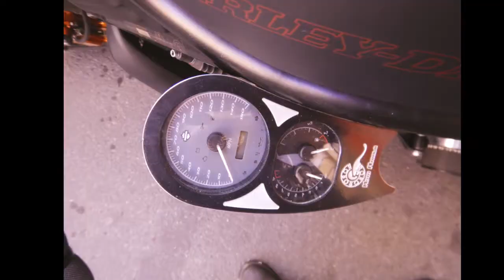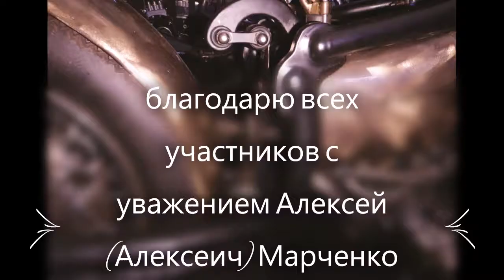кастом эона 2015 Санкт Петербург дни Харли Девидсон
Харли Девидсон